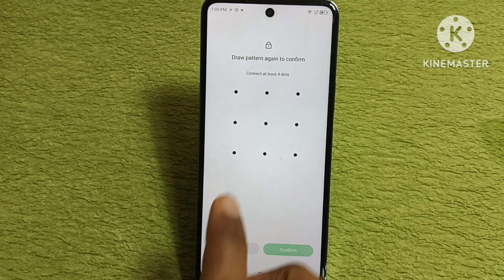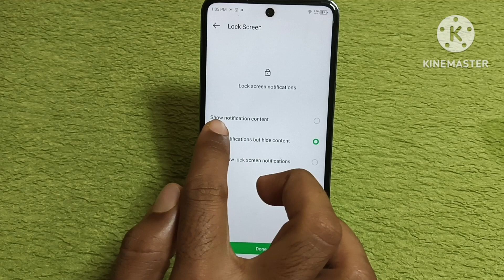How To Set Pattern Lock In Infinix Smart 8/Infinix smart 8 phone me screen lock kaise lagaye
Hello friends aaj ki is Video me Maine aap logo ko bataya hai ki infinix smart 8 mobile me screen Pattern pin and password lock kaise lagaye